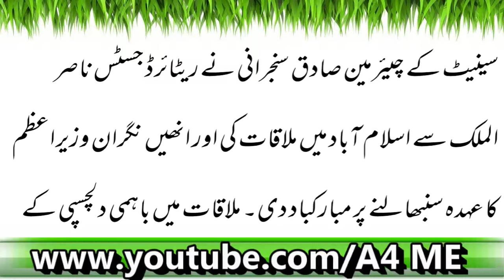Nigraan Wazir E Azam Ki Chairman Senate Say Khushgawaar Mulaqaat